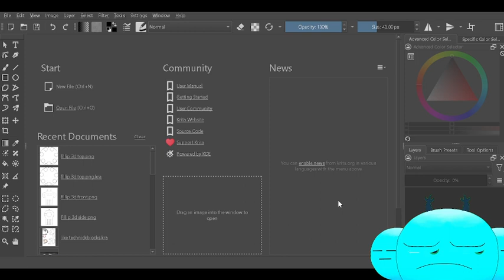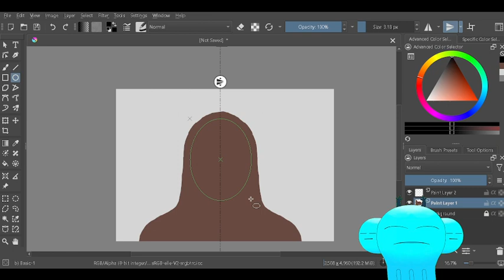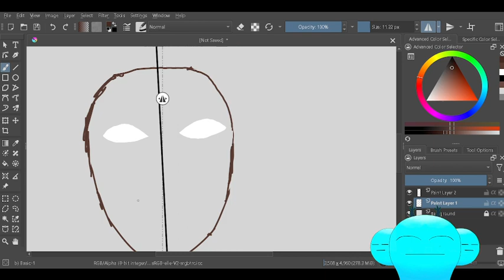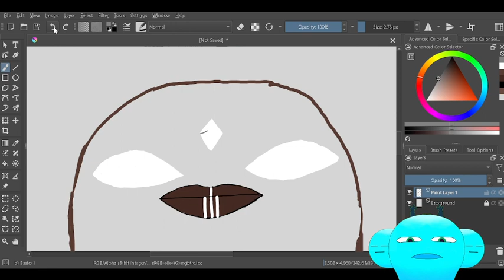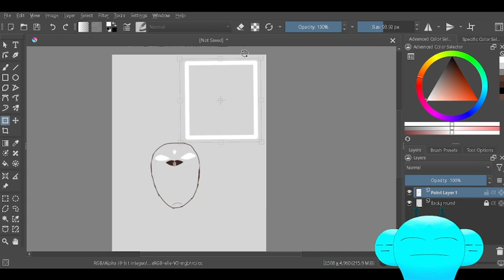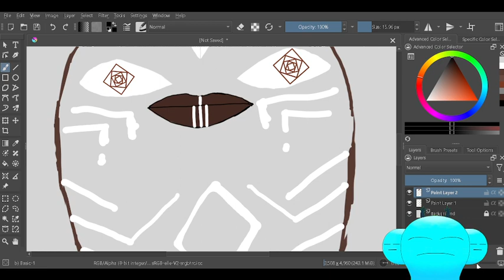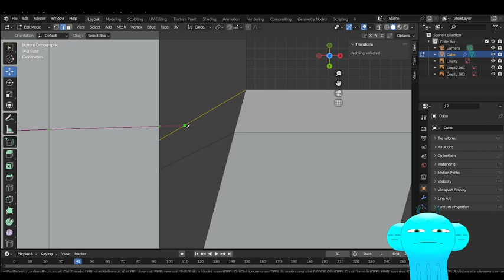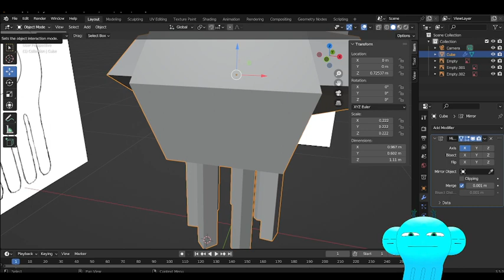[VOD]Art/FTL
7/11/2023 mistakey art with friends followed by FTL- faster than light, -- Watch live